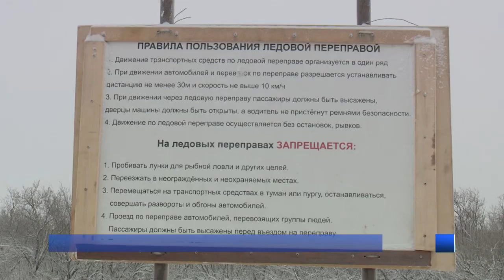ЗИМНИК НА ТЕЛЬВИСКУ ОТКРЫТ!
Зимник на Тельвиску открыт! Толщина льда на переправе через Казенную Виску достигла 65 сантиметровой отметки. Дорогу проверил губернатор Ненецкого округа Юрий Бездудный.